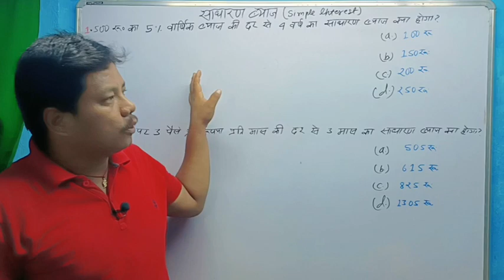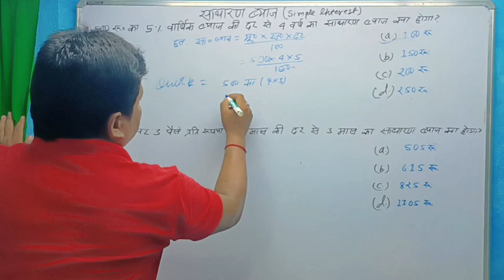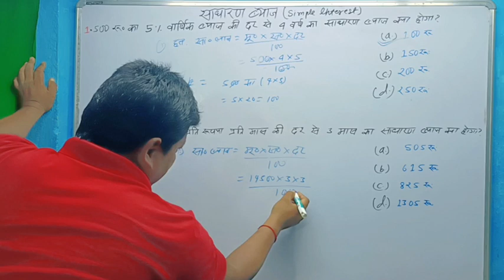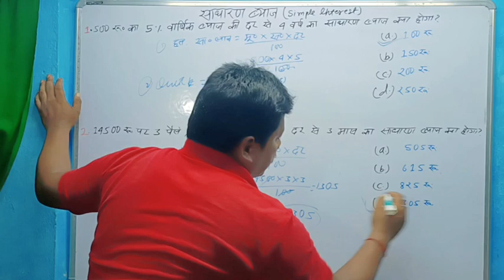Quick Trick for Simple Interest/Fast Trick for Simlple Interest/roshan_education_tips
Quick Trick for Simple Interest/Fast Trick for Simlple Interest/roshan_education_tips Viral_vlogs
100 rupye me 100 saman
mathe trick
mathe short trick
mathe queiz
ganit ka jaadoo
ganit ka khel
viralmathevideo
Sadharan byaj
Simple Interest